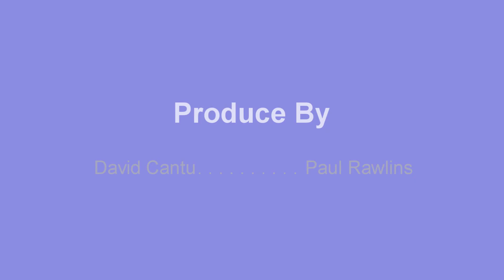Guerrilla War NES Level 9 VGC Extended Let's Play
Our gaming series continues with Level 9 of Guerrilla War for Nintendo NES.

Follow Coaster Challenge on the following Media Pages

IGTV: @coasterchallengeusa

D Tube: Coaster Challenge

Myspace: Coaster Challenge